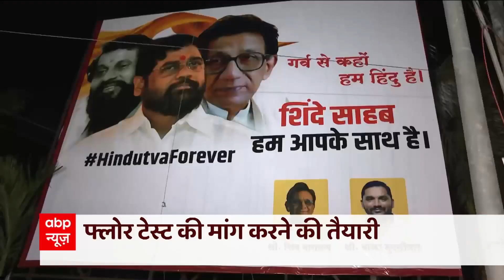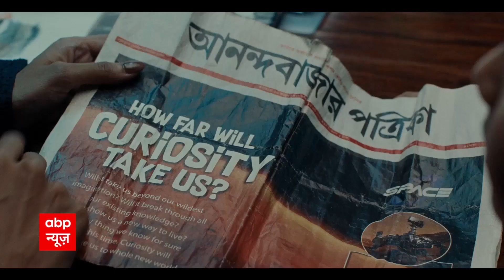Maharashtra में फ्लोर टेस्ट को लेकर हलचल तेज, BJP विधायकों को मुम्बई रहने का निर्देश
शिंदे गुट को सुप्रीम कोर्ट से मिली संजीवनी के बाद बीजेपी में हलचल बढ़ गई। मौजूदा हालात पर मंथन करने के लिए बीजेपी ने एक बैठक की और सभी विधायकों को मुम्बई आने को कहा।